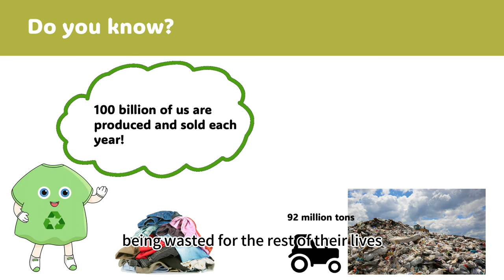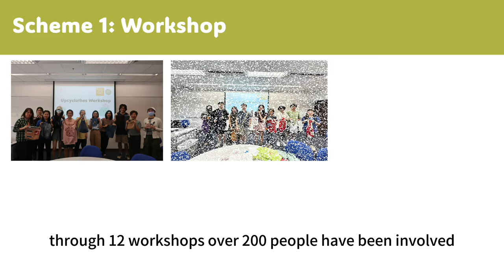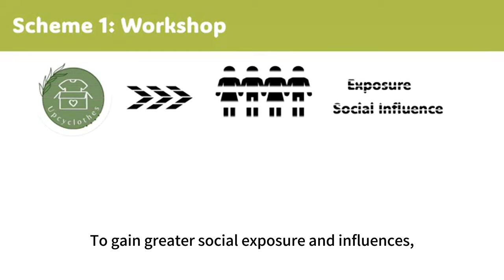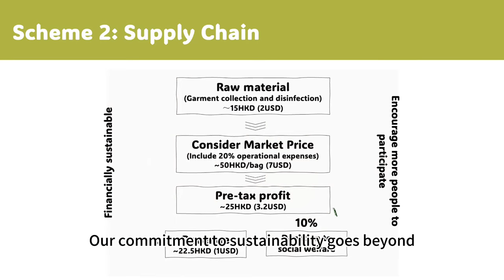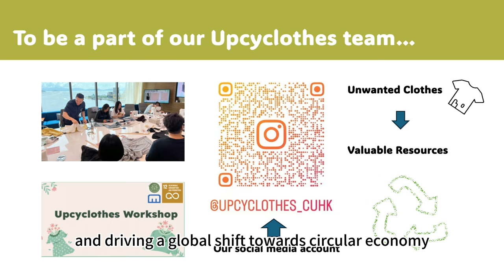Upcyclothes: A new chance for unwanted garments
Solution presented by the students of Chinese University of Hong Kong

Started in Hong Kong by four students from The Chinese University of Hong Kong, this project introduces an innovative approach, more practical, convenient, and sustainable-friendly, to address textile and plastic waste issues by upcycling used clothing into eco-friendly grocery bags. By offering an alternative to purchasing new or upcycled bags at high costs, the initiative aims to educate and empower individuals with practical skills while contributing to tackling climate change.

About Universities for Goal 13:

Sponsored by Siemens Energy, a global leader in renewable energy, and in collaboration with the United Nations Sustainable Development Solutions Network (SDSN), ‘Universities for Goal 13’ is an annual competition and award to recognize students’ talent and their critical role in the quest of new technology and innovative solutions to combat climate change and its impacts. We aim to foster practical solutions for achieving SDG 13 on Climate Action, from multi-disciplinary perspectives and in a collaborative way.